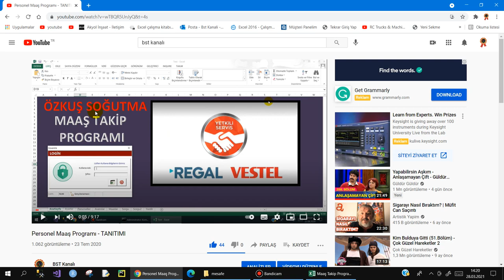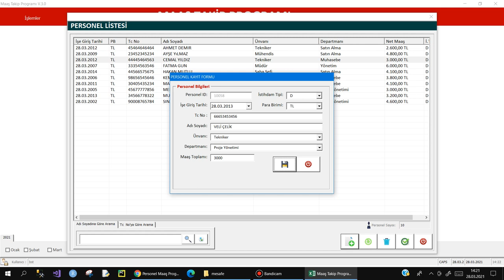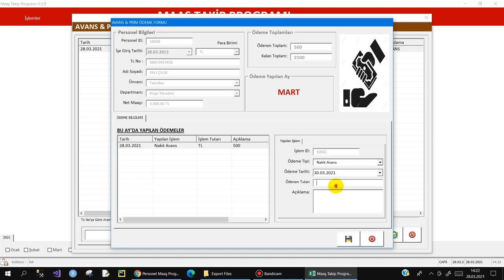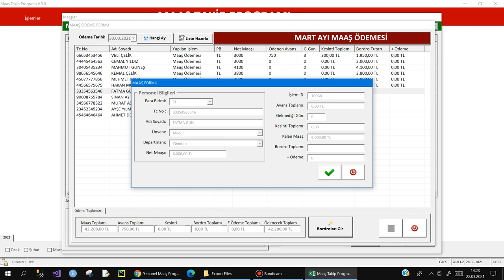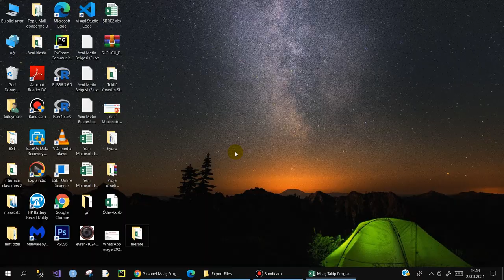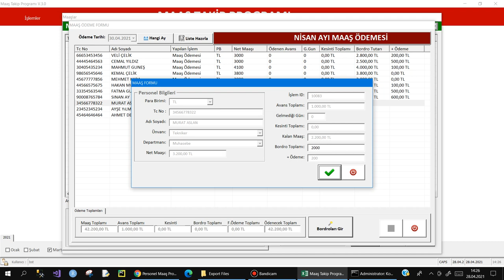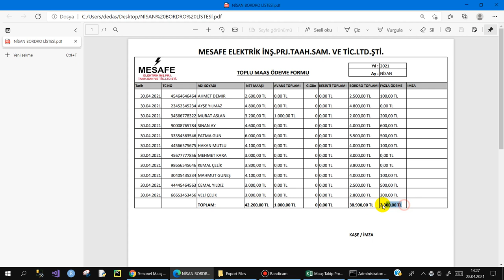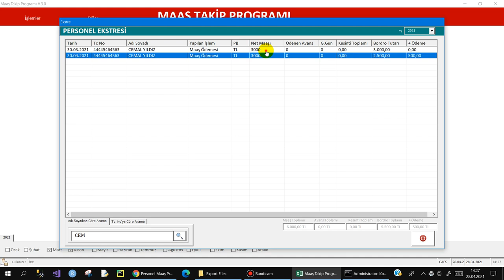Maaş Takip Programı V.3.0 - TANITIMI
Mesafe Elektrik LTD.ŞTİ. için Excel VBA ile yazmış olduğum Maaş Takip Programı tanıtımıdır. Program hakkında detaylı bilgi için